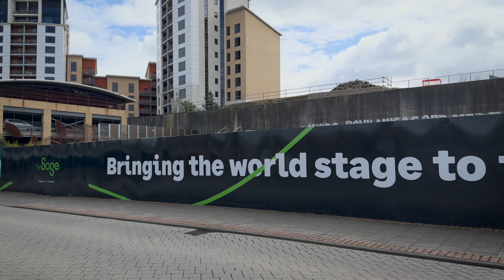Newcastle Gateshead Quayside Showreel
Wander along Newcastle and Gateshead Quaysides plus a wander into the Ouseburn.
Music 1 – From the beginning by Oleksii Kaplunskyi from Pixabay
Music 2 – Somehow by Oleksii Kaplunskyi from Pixabay
Music 3 – Upbeat Acoustic Guitar by Mike Kripak from Pixabay